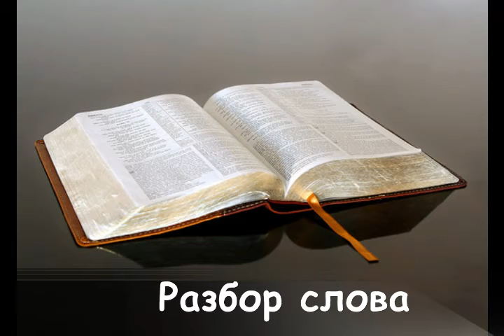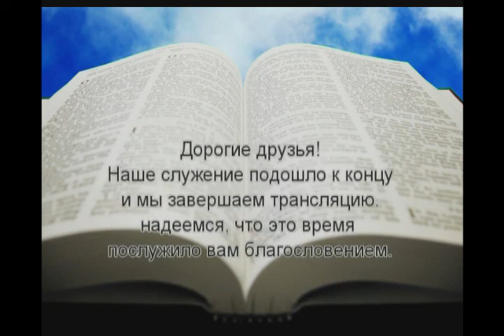12.03.2014 Разбор слова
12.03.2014 Разбор слова. Тема о Духе Святом (продолжение)